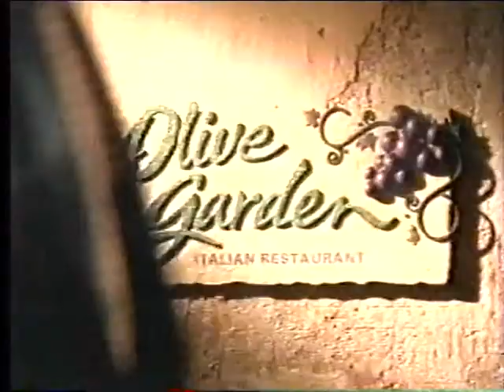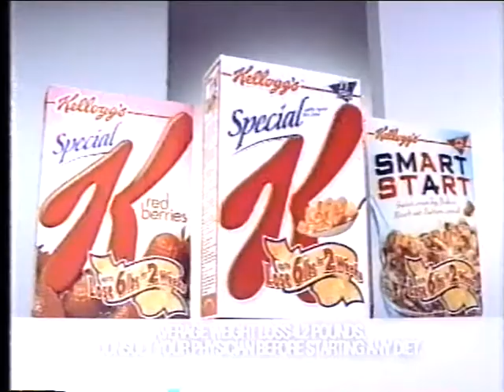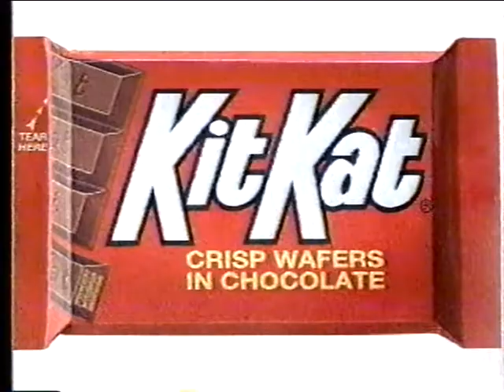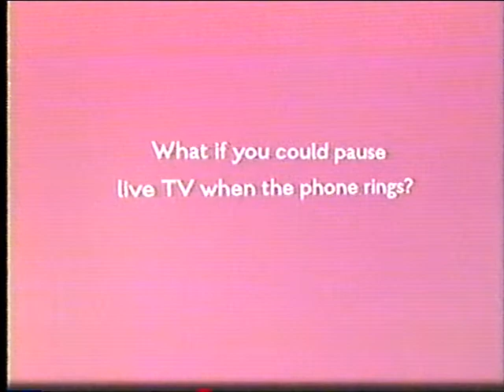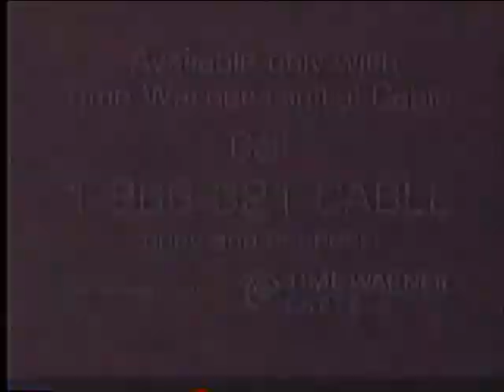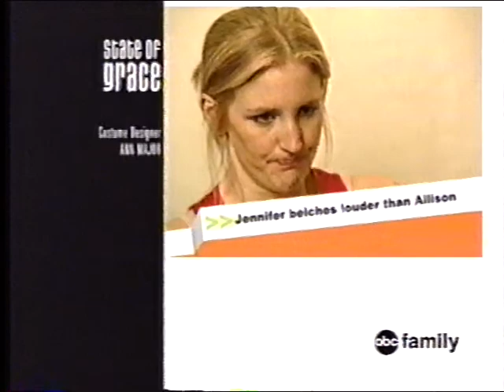State of Grace - S1E9 - Book By It's Cover